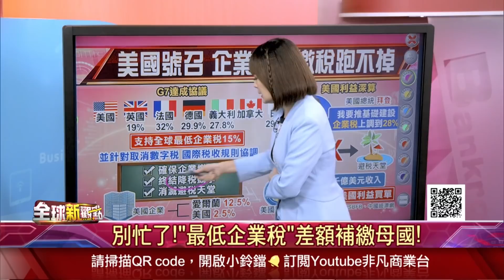G7共推全球最低企業稅 「避稅天堂」將不復存在？愛爾蘭公開表態不參與！美國號召：跨國企業賺錢 繳稅別想跑！科技巨擘齊聲表態支持協議│主播 曾鐘玉│全球新觀點20210607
(00:00)G7共推全球最低企業稅 「避稅天堂」幻滅?
(01:39)賺錢繳稅!拜登:力推基建 企業稅上調到28%
(09:33)G7敲定全球最低企業稅15% 各國怎麼看待?
(11:21)稅收大改革!科技巨擘齊聲表態支持G7協議

G7共推全球最低企業稅 「避稅天堂」將不復存在？愛爾蘭公開表態不參與！美國號召：跨國企業賺錢 繳稅別想跑！科技巨擘齊聲表態支持協議

►5G會傳播病毒？印度人怒砸基地台防疫！印度「疫」發不可收拾 經濟受到重創！中美貿易戰紅利沒了？印度供給熄火 加速訂單回流中國◄
►美俄日內瓦峰會6/16登場 俄羅斯撂狠話：我們會讓美國「坐立難安」！美俄交惡程度超過冷戰時期？納瓦尼遭捕挑敏感神經！西方列強呼籲美國：對俄羅斯要更加強硬◄
►丹麥媒體驚爆：美國靠監聽監控歐洲政壇！就連德國總理梅克爾也不例外！歐洲多國齊聲抨擊：倘若竊聽事件屬實 那麼美國真的很惡劣！「神鬼駭客」史諾登直指拜登介入極深◄
►中國面臨斷崖式人口結構！習近平開放生育三胎 網友：問題是養不起！養育小孩成本高 沒人敢生！限制解除仍難解中國人口老化問題◄